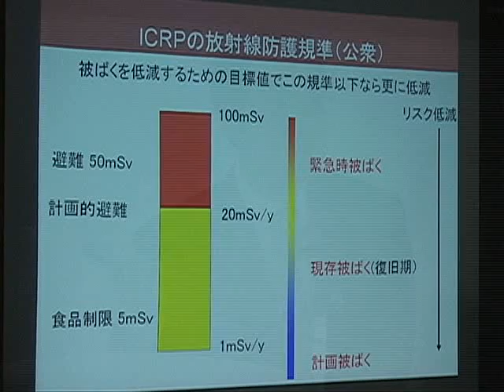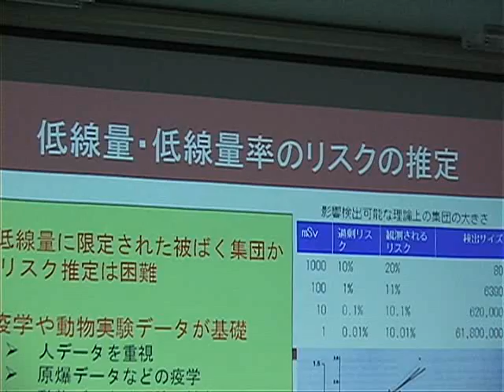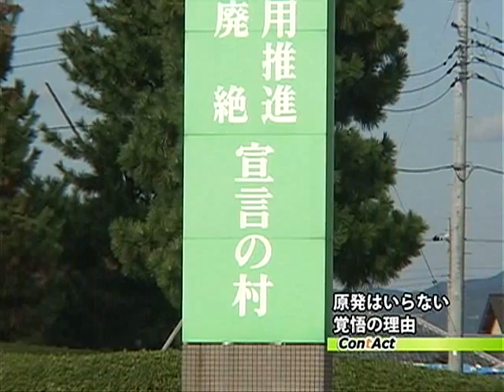もう原発はいらない！～臨界事故を経験した東海村の村上村長激白～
１９９９年にJCOの臨界事故で、村長自ら村民の避難を誘導した東海村の村上達也村長。今年７月、原発のある自治体として初めて、「脱原発」を宣言した。

日本で最も古い原発のある茨城県東海村の首長でありながら、「脱原発宣言」に踏込んだ背景にどんな思いがあるのか。NPJ（News for People in Japan）の代表で弁護士の梓澤和幸さんが聞いた。